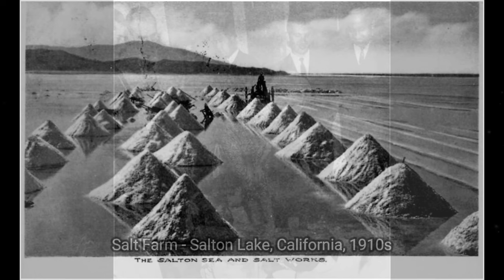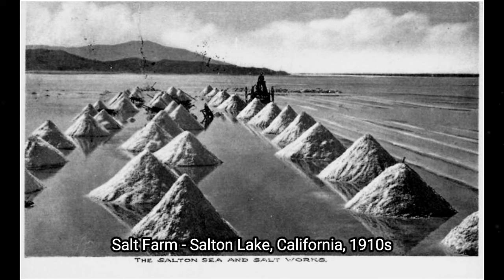Unveiling the Lost Snapshots from Historic Old Photos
In this new video from The Time Then channel we will show you Unveiling the Lost Snapshots from Historic Old Photos 🎥

Unearth the unseen with 'Historic Hues, Hidden Views'. Explore a world of lost snapshots from historic photos. A glimpse into yesteryears. 📸

► You'll also find here:
historical pictures
hollywood celebrities
historical photos